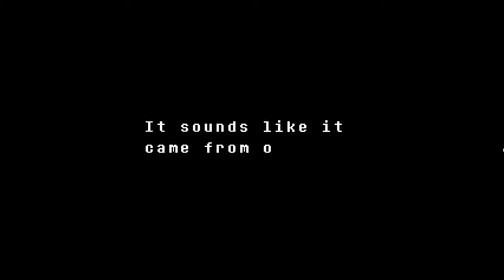NekoPlays! - UNDERTALE - Episode 7: Frisk's Bizarre Adventure: Bonedust Crusaders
[Posing Intensifies] You thought it was a dummy but it was me, Dio!

Got Fanart? Tweet it to me!